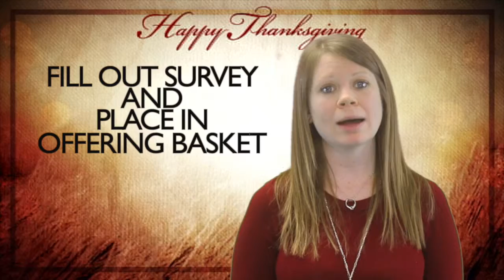Announcements - week of 11/23/14